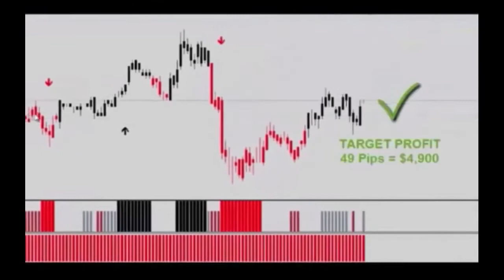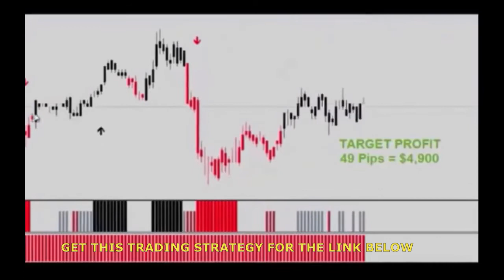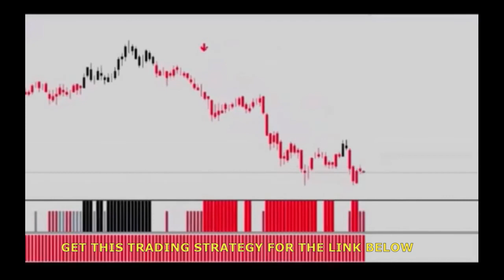Simple but Profitable Forex Strategy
THE MOST PROFITABLE FOREX TRADE STRATEGY TO 1000+ PIPS PER WEEK GET IT

"fibonacci trading" "fibonacci trading secrets" "5 min scalping